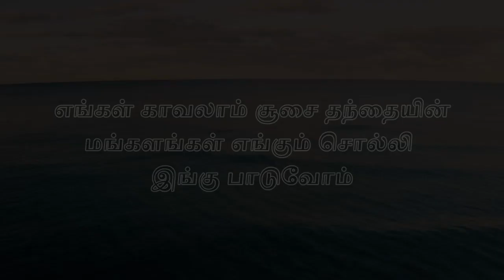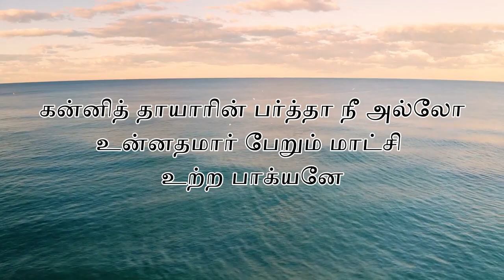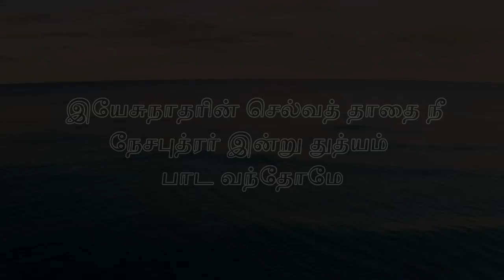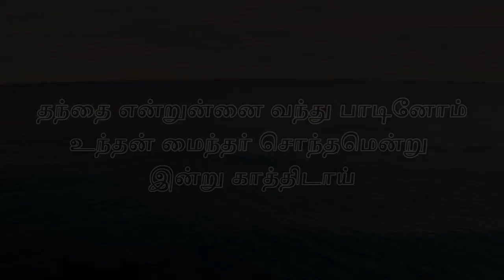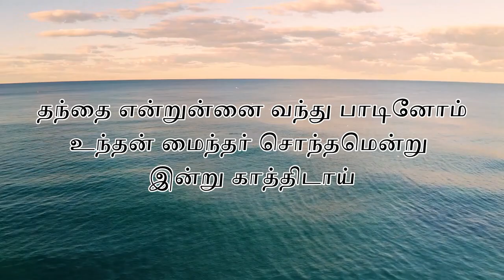எங்கள் காவலாம் சூசை தந்தையின் [ Engal Kaavalaam Soosai Thandhaiyin ]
எங்கள் காவலாம் சூசை தந்தையின்
மங்களங்கள் எங்கும் சொல்லி இங்கு பாடுவோம்
செங்கை அதிலே தங்க புஷ்பம்
தங்கும் கோலை ஏந்திடும்

கன்னித் தாயாரின் பர்த்தா நீ அல்லோ
உன்னதமார் பேறும் மாட்சி உற்ற பாக்யனே
சென்னி மகுட முடி புனைந்த
மன்னர் கோத்ர மாதவா

இயேசுநாதரின் செல்வத் தாதை நீ
நேசபுத்ரர் இன்று துத்யம் பாட வந்தோமே
தேசம் ஒருங்கும் திசைகள் எங்கும்
ஆசை கொண்டு பாடவே

தந்தை என்றுன்னை வந்து பாடினோம்
உந்தன் மைந்தர் சொந்தமென்று இன்று காத்திடாய்
அந்தி காலை வந்த வேளை
வந்து உதவி தந்திடாய்